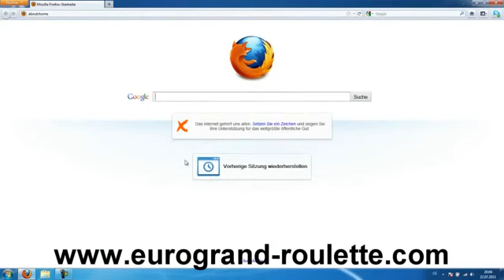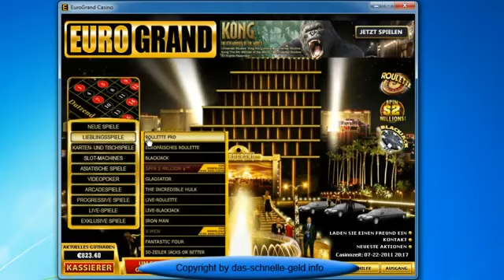Roulette trick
ob dies wohl gut geht ?